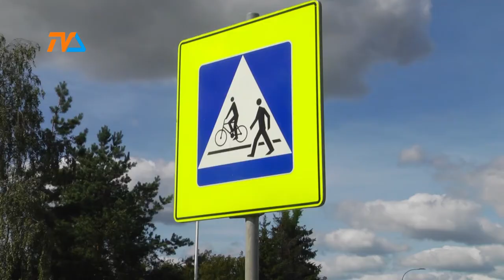Skrzyżowanie ulic Podhorskiego z JPII do przebudowy. Wreszcie! |TVSUWAŁKI